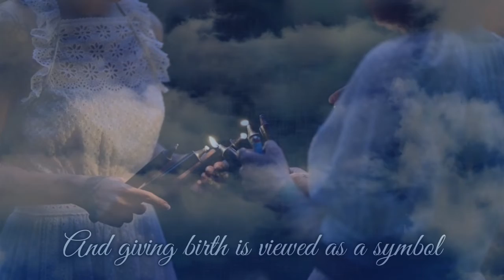Goddess - 123 Mixtape Featuring Gang of Witches - lyric video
Goddess by 123 Mixtape featuring Gang of The lyrics are from an Eco Feminist text by Carol P Christ called “Why women need the goddess” . Thanks to @hudsonscottuk for the horns and @harryfausingsmith  for the strings also thank you to @vivienbertin for the Gang of Witches photos and @mcgee for the Mountain surfing footage .